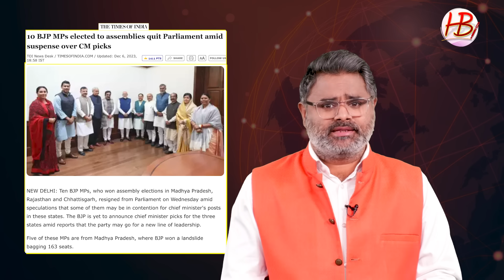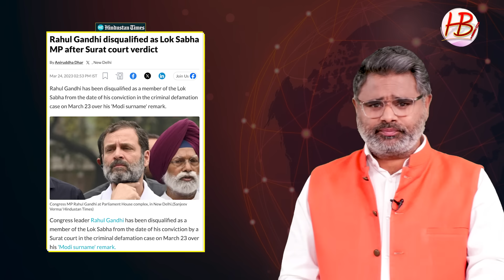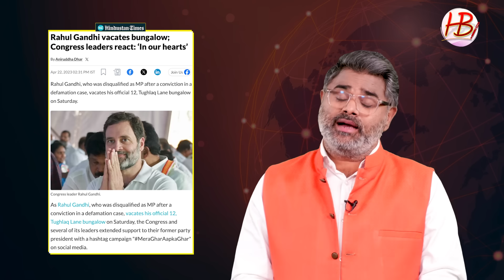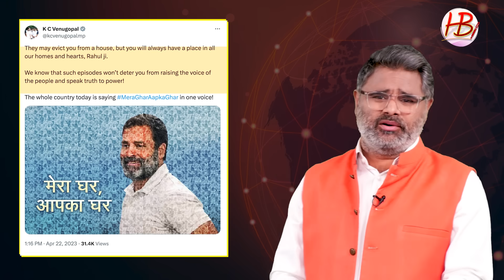मोदी की नजर से बच नहीं पाए BJP सांसद, मिला NOTICE, राहुल भी अवाक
देश में कांग्रेस औऱ लेफ्ट लिबरल पार्टियां प्रधानमंत्री मोदी का विरोध करने के लिए व्यक्तिगत अनैतिकता औऱ भ्रष्टाचार के मुद्दों को वैचारिक विचारधारा का जामा पहनाते हैं, उसे देश की जनता पिछले 9 सालों से देखकर अच्छी तरह समझ चुकी है। इसलिए आज जब विपक्ष की पार्टियां संविधान, लोकतंत्र औऱ सामाजिक न्याय की बात करती हैं तो लगता है कि वे देश की जनता के लिए नहीं बल्कि अपने औऱ अपने परिवार औऱ इकोसिस्टम की तुष्टिकरण की बात कर रही है। 140 करोड़ लोगों का साथ लेकर औऱ उनका विकास करने की भावना से मुक्त लेफ्ट लिबरल विचारधारा में वह ताकत नहीं है जो भारत की आत्मा को स्पंदित कर सके, विचारधारा का यही खोखलापन, आज हम सबके सामने है। वीडियो देखें और अपनी राय हमें कमेंट बॉक्स में जरूर दें...